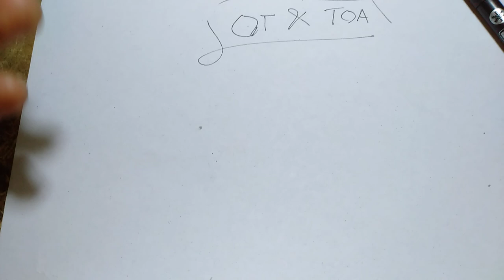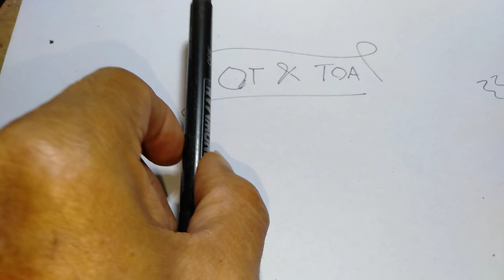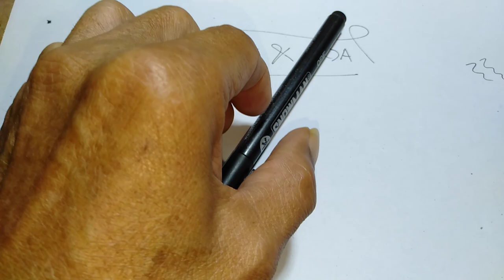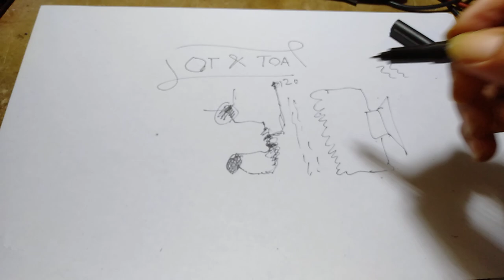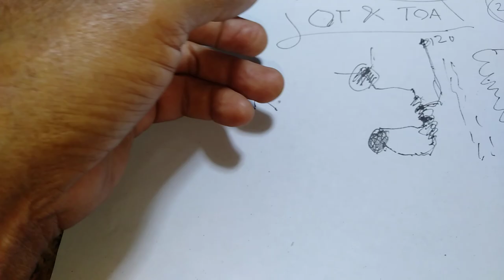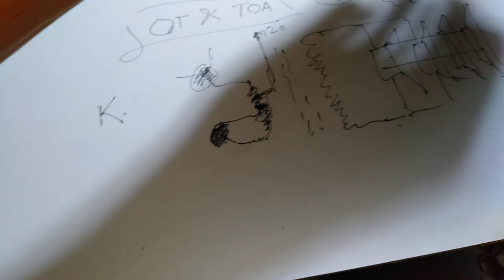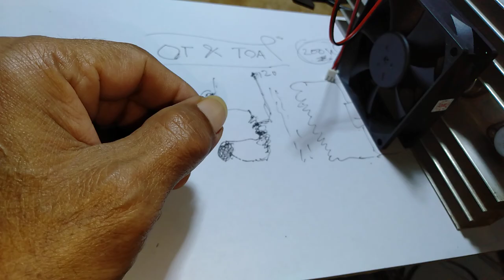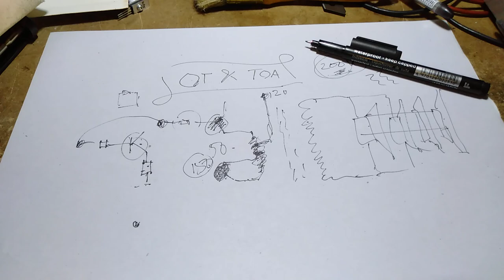Cara Upgrade Quality, Clarity & Power dari Ampli TOA jadi 2x Lipat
Wawasan sedikit tentang perkembangan OT dan Sistim inverter Switching beserta petunjuk Upgrade berbagai Amplifier TOA yang memakai Trafo "OT".